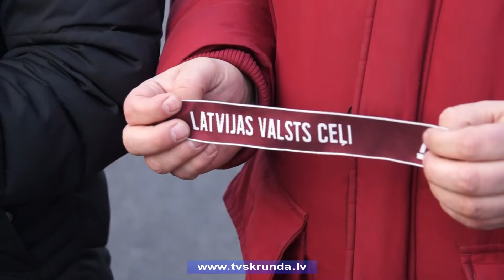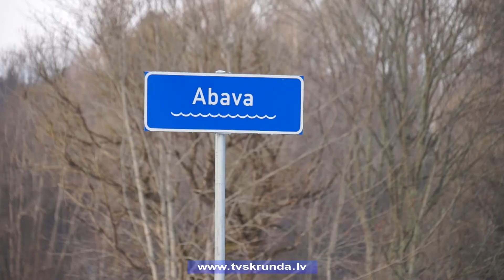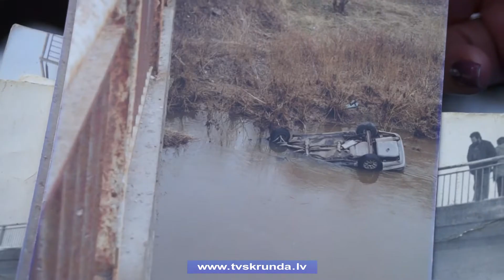Rendā pārbūvēts tilts pār Abavu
Tas ir nozīmīgs elements Rendas ainavā – tā par tiltu pār Abavu saka rendenieki. Šobrīd pabeigti tā pārbūves darbi, pēc kuriem tilts kļuvis drošāks, palielināta tā izturība, un uzturēšanā tiks izmantotas mūsdienīgas tehnoloģijas. Kuldīgas novada Rendas pagastā esošais tilts ir viens no 25 tiltiem Latvijā, kas šogad ir atjaunots par valsts līdzekļiem. Vairāk stāsta Skrundas TV.